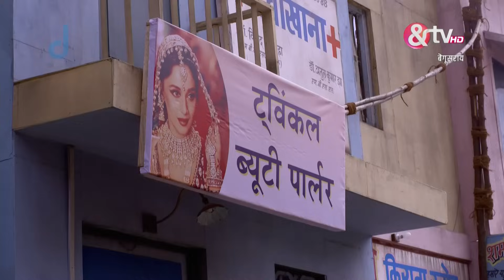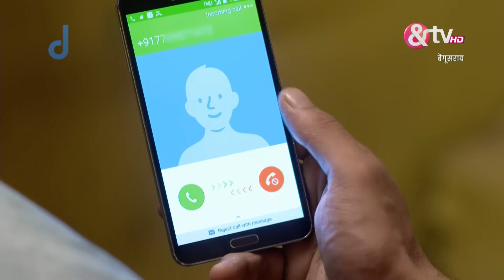Lakhan को पकड़ने के लिए Priyom को हुई देरी | Begusarai | Full Ep 86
"Amid misunderstandings, Bindiya misinterprets Poonam and Priyom's phone conversations as romantic involvement. Priyom's attempts to learn about his girlfriend's college trip are met with silence. Meanwhile, laughter ensues as Guddi gifts Poonam jeans. As the family showers Poonam with gifts for her trip, Laakhan receives advice from Phulan: win Poonam's heart with patience, not force. Will Laakhan accept the challenge?"

Show Name : Begusarai
Producer/Star Cast : Mukul Raj Singh,Vaishnavi Dhanraj.
Episode No : 86

About Begusarai:
Begusarai is the story of Phulan Thakur and his family and how they rule the land of Begusarai. The land where respect, money and power are earned through bloodshed. And it is also the story of a simple girl Poonam, and how all these violence and power-hungry men affect her life and her dreams.